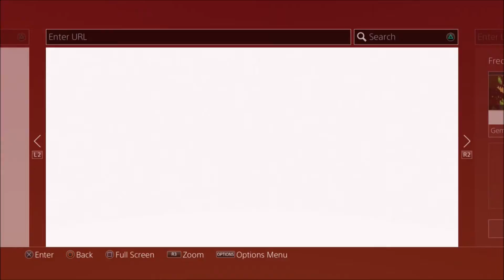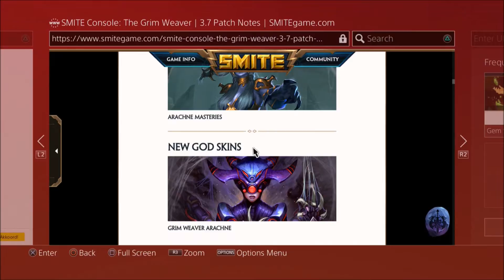smite why forfeit with vriends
LINKS.